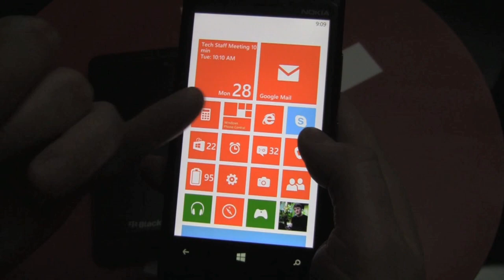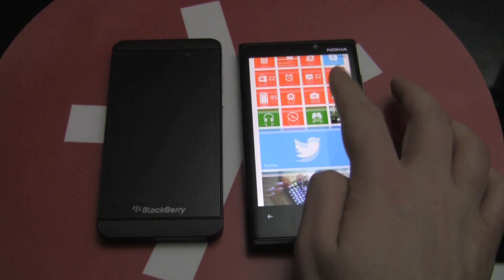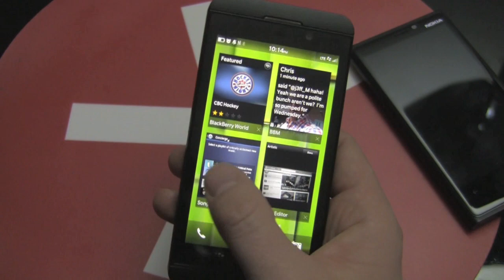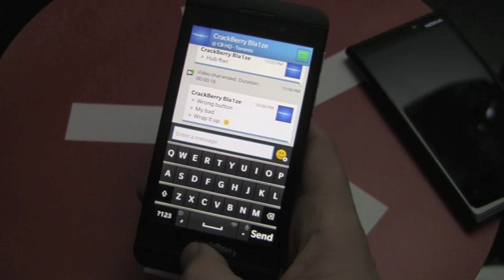BlackBerry Z10 versus Lumia 920